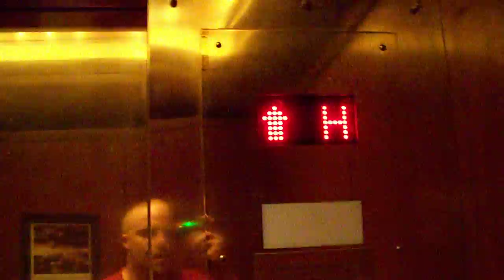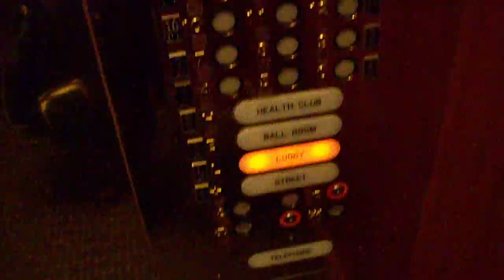Schindler traction elevators @ the Hyatt Regency in Rochester, NY.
These are some of the fastest and nicest hotel elevators that I've filmed.